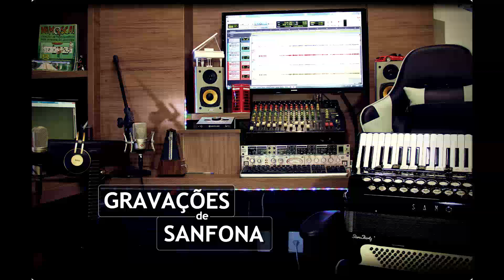Gravação de Sanfona - Bem massa!!